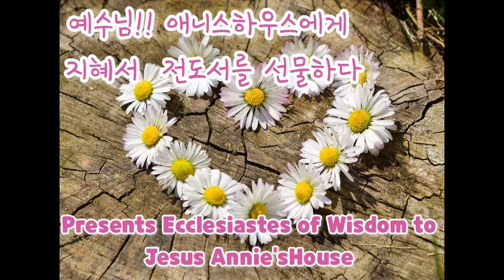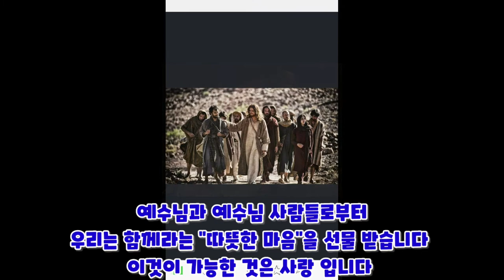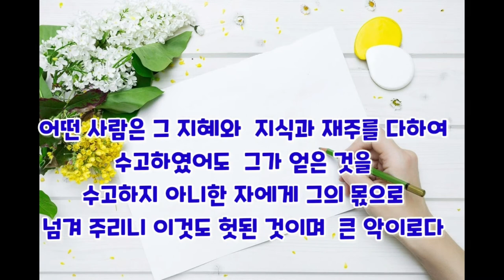예수님 애니스하우스에게 지혜서 전도서를 선물하다 [Presents Ecclesiastes of Wisdom to Jesus Annie'sHouse]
예수님의 기도는 사랑 입니다
예수님의 기도는 희망과 함께

예수님의 고통은
나를 비바람과 폭풍속에서
견딜수 있는 힘을 주시며

안녕하세요 애니스하우스 입니다
예수님 감사합니다 시리즈 3탄 입니다
다음에는 정말  마지막 시리즈가 되겠네요

부족하지만 재밌게 시청해 주세요 감사드립니다
Jesus' prayer is love
Jesus' prayer is with hope

Jesus' pain
Me in the rain and storm
Giving me the strength to endure

Hello, this is Annie's House
This is the 3rd part of the thank you Jesus series.It will be the last series next time.

Next One  Roa